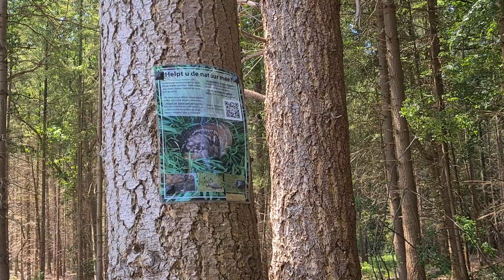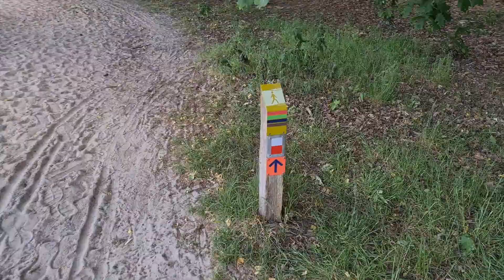Trekvogelpad met baby: Station Maarn - Doorn (5km)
Weer eens een Trekvogelpad wandeling met de baby. Dat ook nog eens tijdens een hittegolf in juni 2023! Gelukkig liepen wij beschut onder de bomen. Dat scheelt toch een hele hoop. Daarbij zijn wij ook nog eens op de helft van het Trekvogelpad boek! Helaas nog niet alle wandelingen gepost, maar ik heb nog steeds de intentie alles te posten ;)!

De video is een beetje een mix: een vlog/een virtuele wandelvideo/een video met muziek.